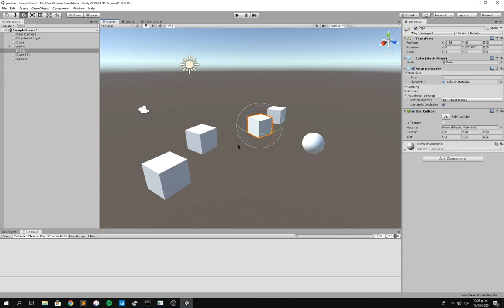Clase Cortos Unity - Jerarquías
- Clase 3: Jerarquías En Unity

- Orientado por: Aula STEM de la Dirección Académica